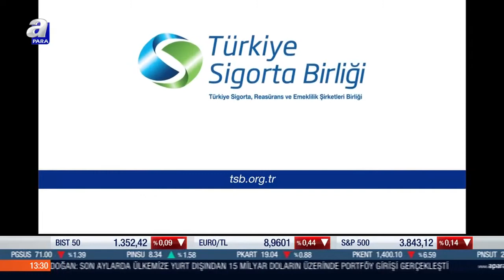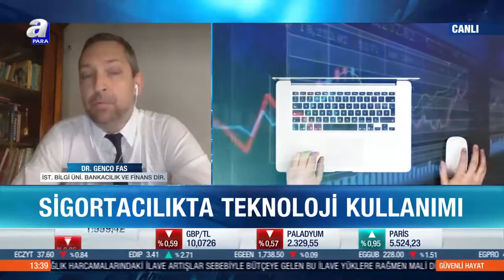Bilgi Üni. Öğretim Üyesi Dr. Genco Fas ve Okan Üni. Öğretim Üyesi Dr. Hakan Özcan, A Para Konuğu